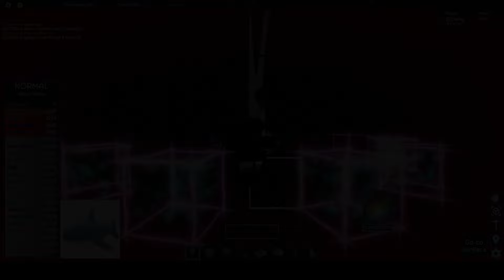REx:R global compilation #1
one mine collapse and that's the end of me